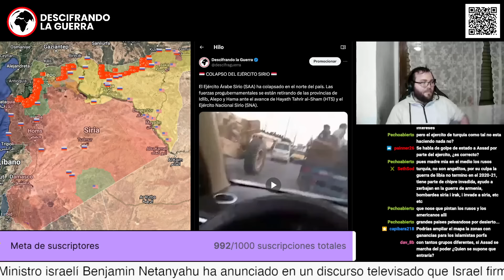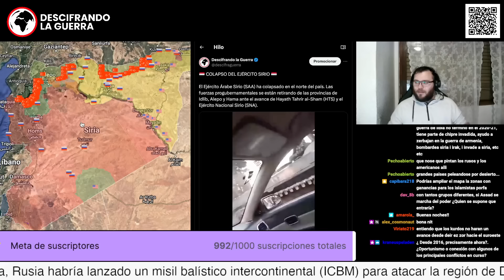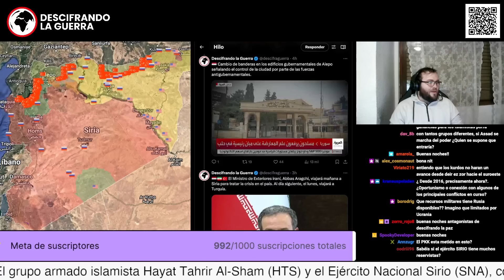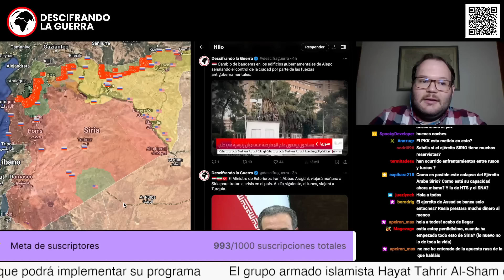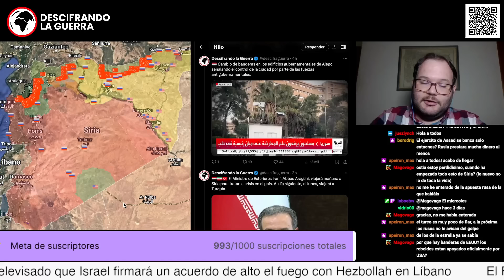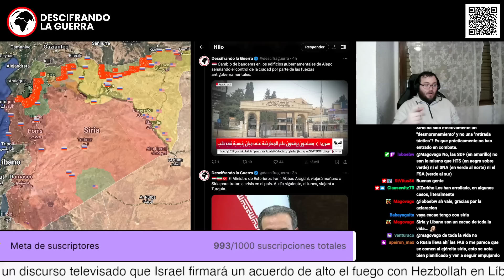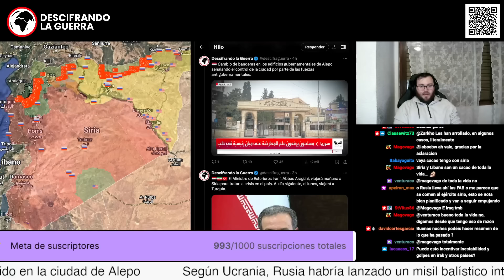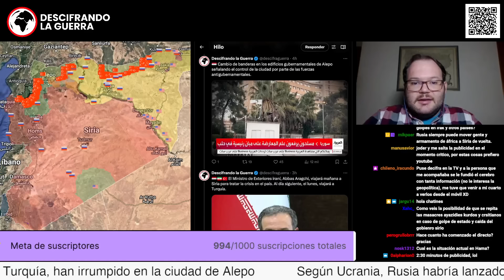🔴 Urgente: Ha COLAPSADO el EJÉRCITO SIRIO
🇸🇾 Cambio de banderas en los edificios gubernamentales de Alepo señalando el control de la ciudad por parte de las fuerzas antigubernamentales.

¿Quieres apoyarnos? ¡Hazte miembro del canal! Podrás disfrutar de directos exclusivos todas las semanas.

👉 Nos encanta analizar la política internacional. Contar todo lo que ocurre en el mundo, incluyendo en países que se quedan fuera del foco mediático. Explicar el contexto y la última hora de conflictos, disputas comerciales, elecciones y movimientos de protesta.

Pero para seguir haciendo nuestro trabajo, dependemos de nuestros suscriptores. Es decir, te necesitamos a ti.

❗️Importante: el vídeo es sacado de un directo emitido en Twitch el 30 de noviembre.